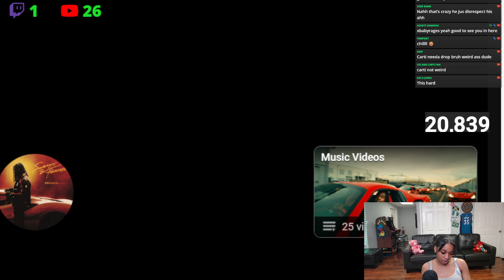Okay 🔥 BbyLon Reacts to Polo G - Cloud Sky